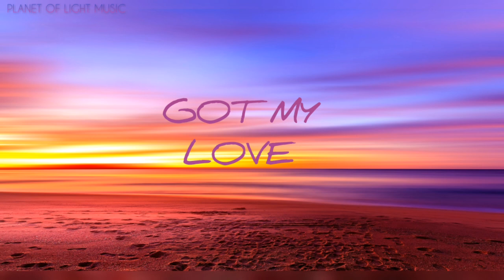LiQWYD & Markvard - Got My Love Лучшая позитивная музыка без авторских прав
Вы можете использовать эту музыку в любых своих видео, монетизировать свои видео , но вы должны включить в описание видео название трека, ссылку на лицензию, ссылку на SoundsMix и контакты артиста как указано ниже .

Слушайте качественную , позитивную  музычку для хорошего настроения .

Ну и пальчик в верх 👍 тож нажать, в знак благодарности . Люблю вас !

Контакты Артиста:
LiQWYD:

Все видео с лицензией Creative Commons которые можно скачивать и загружать себе на канал здесь :